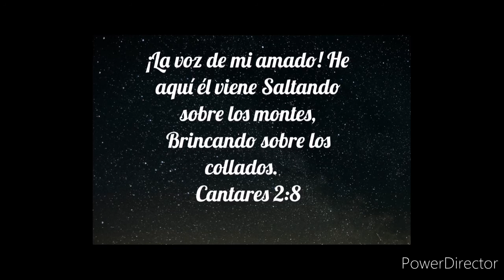Amado Jesús (He aquí el viene) || Hno Jaír Ramos 🇨🇱